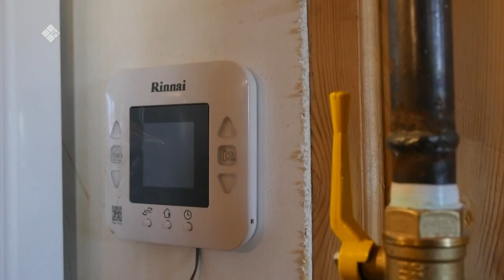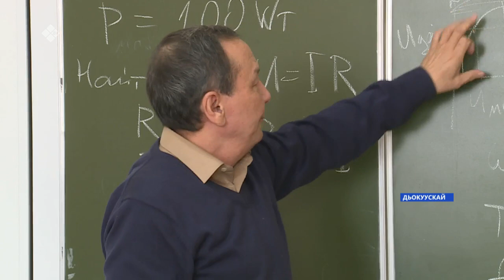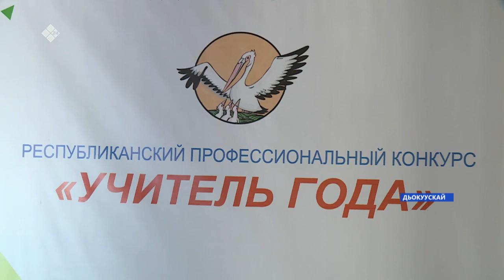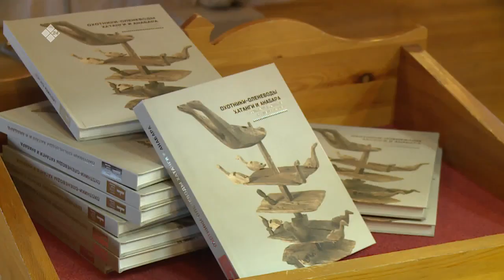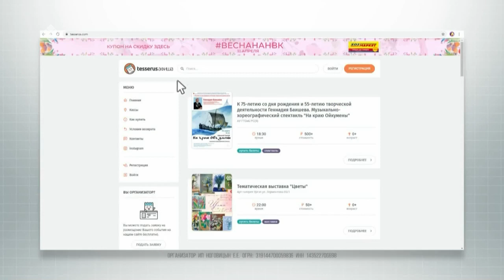«Саха сирэ» информационнай биэрии. Муус устар 05 күнэ, 18:00ч.